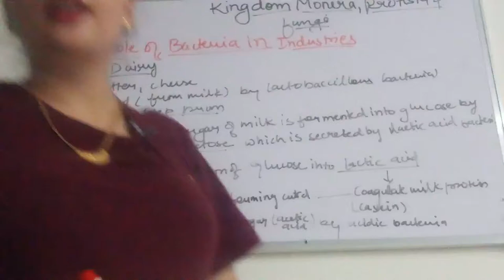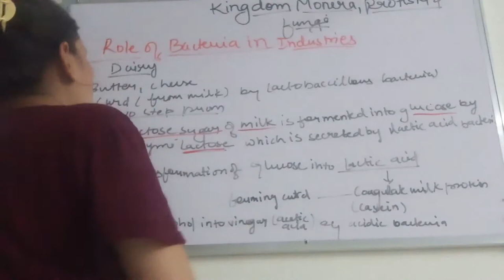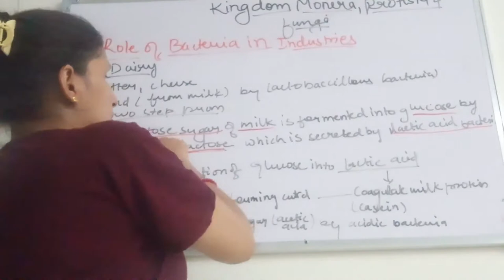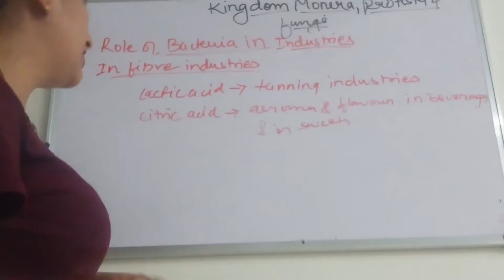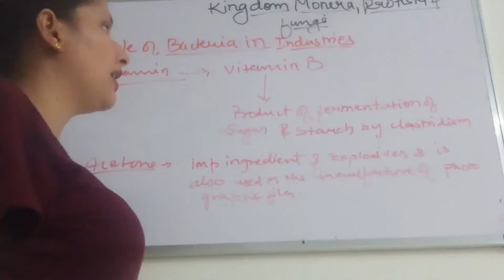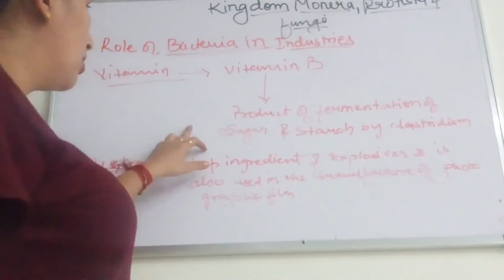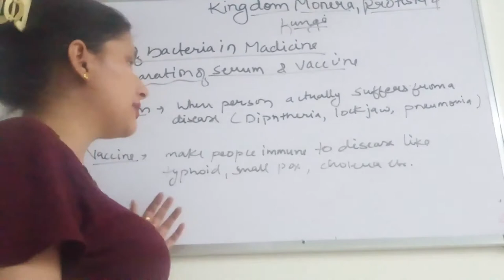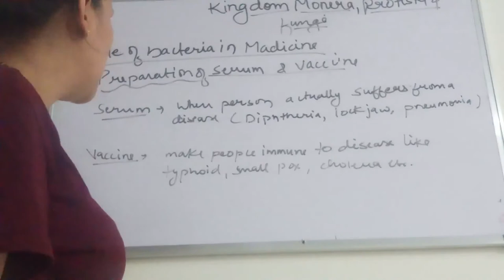Kingdom Monera, Protista and Fungi | (economic importance -1) | Biology | Class 11